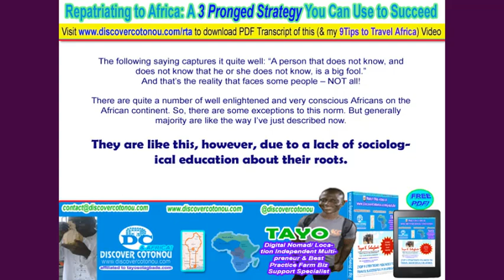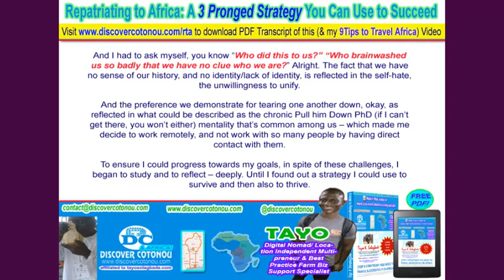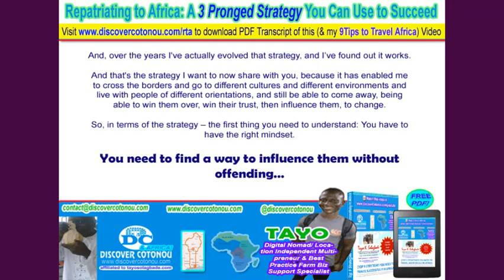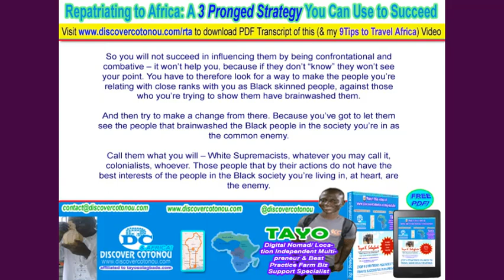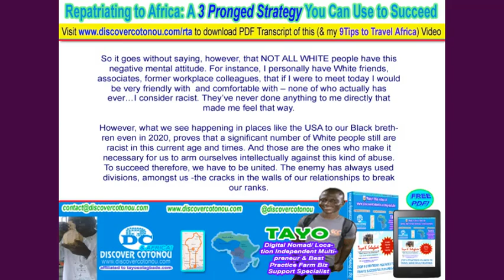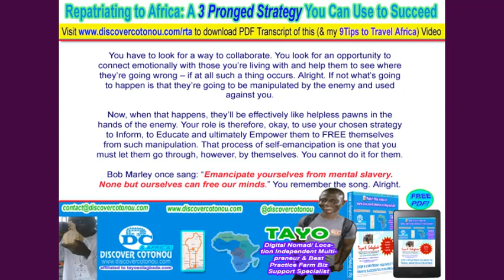Re-Orientate White-Brained Black Africans [Repatriating to Africa: A 3 Pronged Strategy..] Pt 3 of 6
FACT: White Supremacy is why you want to repatriate. But what you may not realize is that it has also damaged Africa in ways that may derail your plans. I explain HOW it also affects Africa + what you can do to succeed inspite of it.

A large majority of Africans, regardless of wherever on the continent or outside the continent they've schooled, are brainwashed to some extent about their history and their identity. But mostly due to no fault of theirs.

They have no clue what the history of their ancestors is. They have no clue who they are. An excellent proof of this is readily seen in the attitude majority have towards religion.
How badly brainwashed they are is seen, for example in a viral video of the long haired, blue eyed White Man that was shown in news media some months ago, just in 2020, I recall, being celebrated in an East African country by church worshippers and their pastors as Jesus Christ returned.

In other words, he was being presented to the congregation as Jesus Christ having returned.

They are like this, however, due to a lack of sociological education about their roots.

You can help correct that limitation - and I explain why it is in YOUR BEST interest to do so!

NB: The video ends with a short clip from a VLog interview of 3 retired African Americans living in Ghana in which one of them explains why he believes others in the Diaspora need to come down to Africa to make a difference.

to download the PDF Transcript of this 6 Part Video Series & that for my 9 Tips to Travel Successfully in Africa Video which you can watch